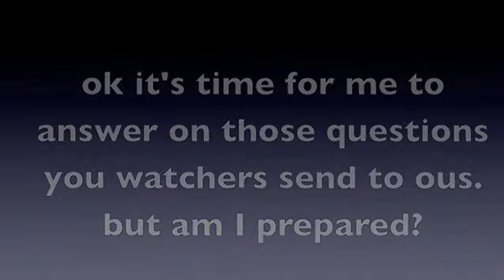Safe Wrestling questions to kim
ok it was a while since Jens tell you fans to send in some questions to kim but now the answers is here. hope you enjoy them. please comment.

det var ett tag sedan som jens berättade för er tittare att ni skulle skicka in frågor till kim men nu kommer dom svaren här. hoppas ni är nöjda med svaren. kommentera gärna!